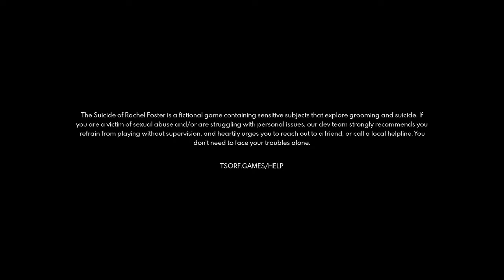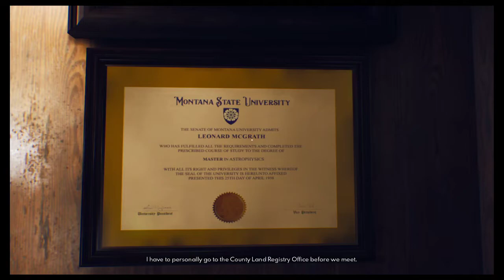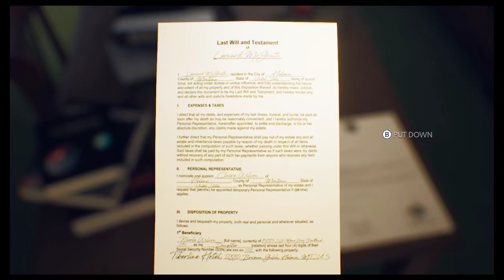The Suicide of Rachel Foster Gameplay (Nintendo Switch)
The Suicide of Rachel Foster is a first-person walking-simulator game. You play Nichole who recently inherited the family hotel. Nichole gets stuck in a snowstorm in Lewis & Clark, Montana, United States, and has only her thoughts and a helpful FEMA agent named Irving. Early in the game, you find out that Nichole’s father had an affair with Rachel, and had gotten her pregnant. Between the pregnancy and all the stress, Rachel supposedly killed herself several years ago and now that you are back at the hotel you begin to unravel the mystery behind Rachel’s death.

For Full Explain & Play Coverage: